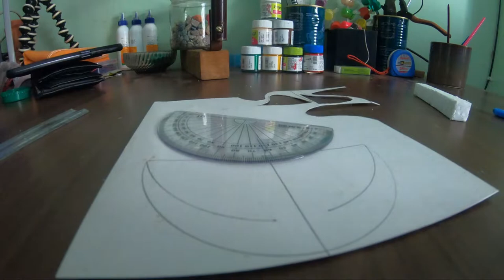anchor diy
hie viewers this is a diy of an anchor .
handmade things are really fun.